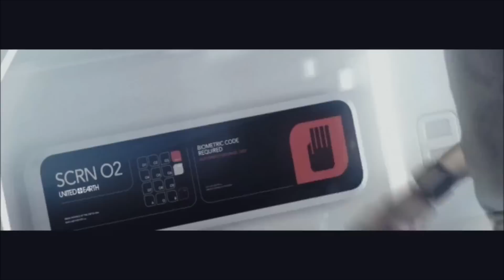Inspiring Sounds # 15 - Progressive House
Showing up again with fresh new episode to warm you in this cold holidays :P Enjoy it and don't forget to support the artists.

Tracklist:

1. Simon Sheppard - Space Walk (Original Mix) [Silk Digital]

2. W. Tuszynski - The Pianist (Aerotek Remix) [Fuzzy]

3. Outlook - Gravity (Blood Groove, Kikis Remix) [Elliptical Sun Melodies]

4. ID - ID

5. Gregory Esayan - Purple Clouds (Original Mix) [Arrival]

6. Shingo Nakamura - Whither (Shawn Mitiska Remix) [Silk Royal]